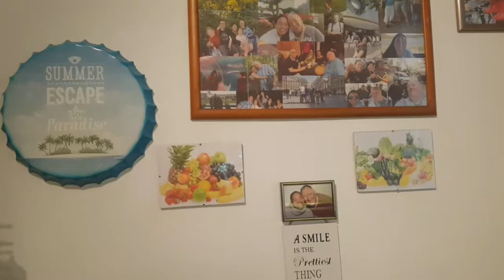Paano mapapakain ng Gulay ang Asawa mong di kumakain ng Vegetables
My another secret recipes para mapakain ko ng maraming gulay ang German kong Asawa na di kumakain ng Gulay..Favorite Filipino food nya ang Lumpiang Shanghai kaya go go go Veges...

Musician: @iksonofficial